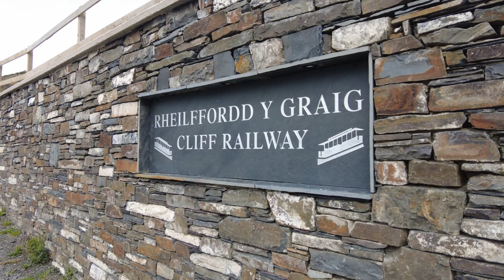Cliff Railway ( Rheilffordd Y Graig) With Views from Constitution Hill of Aberystwyth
I have visited Aberystwyth on many occasions a over many years and have always been unlucky as it was closed but today it was open.

The Aberystwyth Cliff Railway opened on 1 August 1896, and is the second longest funicular railway in the British Isles, after the Lynton and Lynmouth Cliff Railway. Since November 1987.